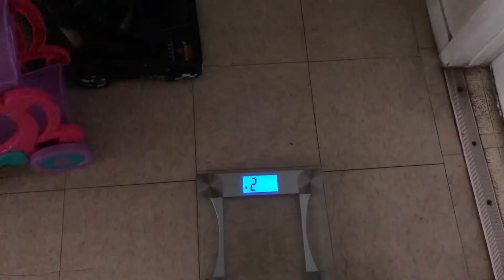Gym day |Arm pump